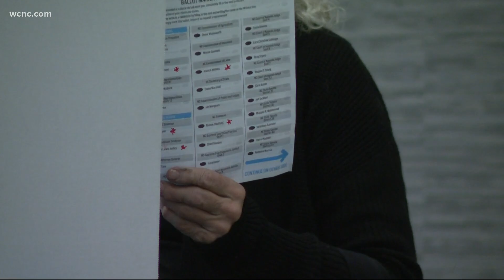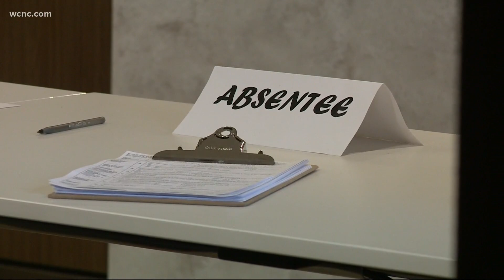What you need to know on Election Day in North Carolina, South Carolina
Tuesday is expected to be an Election Day unlike others before. If you are headed to the polls, still need to send in your absentee ballot, or are just hunkering down at home to watch the results, here are some details to know.

In North Carolina, more than 4.5 million people have already voted, which is more than 60% of the state's registered voters. The State Board of Elections expects to have 97% of ballots counted by the end of Election Night.